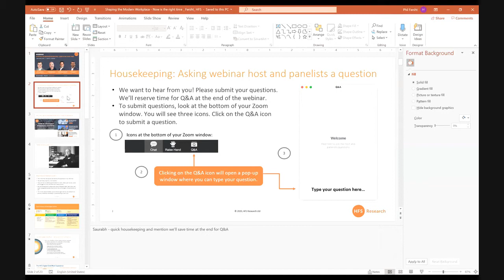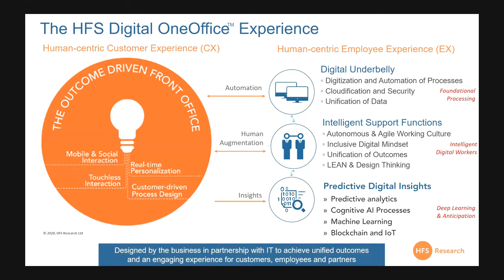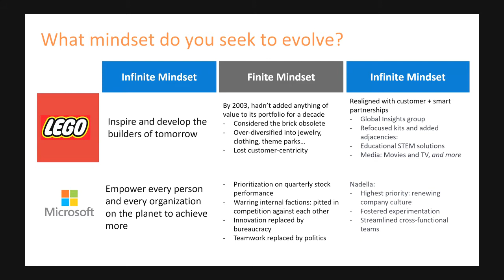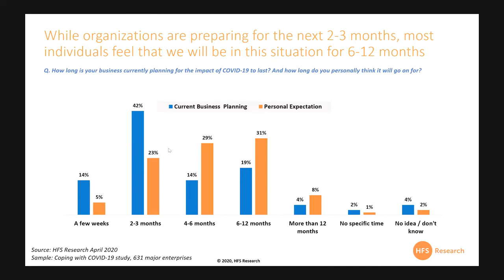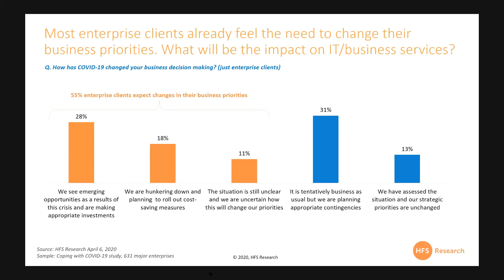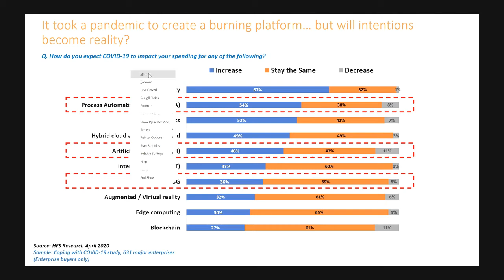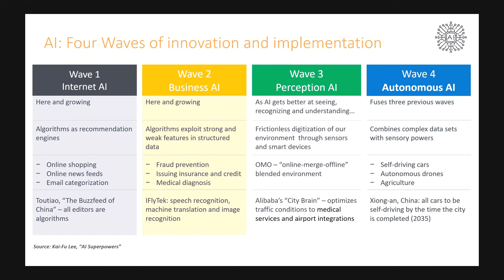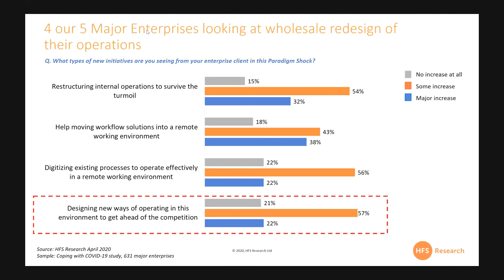HFS Webinar: Shaping the Modern Workplace - Now is the right time!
Listen to this HFS webinar as we discuss and debate the future of work, the future of talent and purpose over profit with leading industry practitioners.